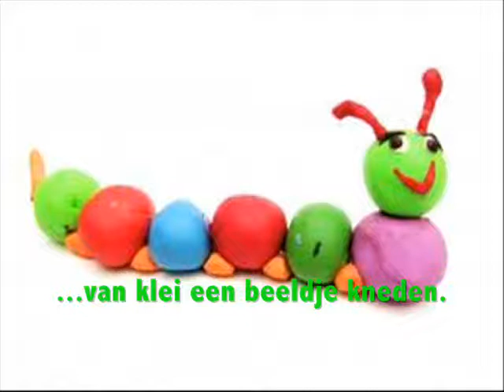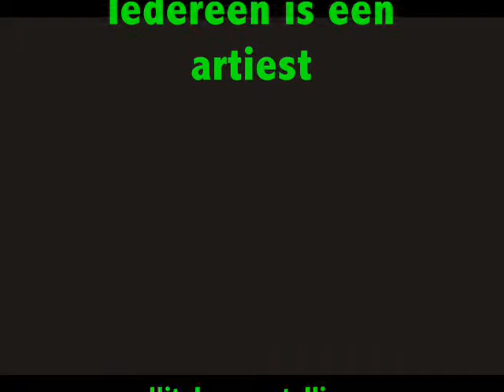dan ben je een artiest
Liedje uit de peutervoorstelling 'Koning Lucas verveelt zich'